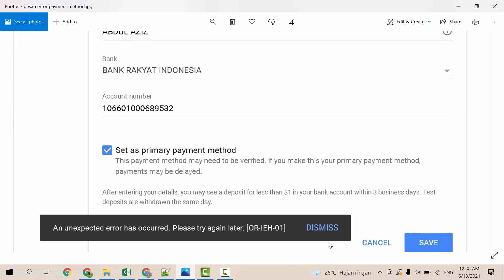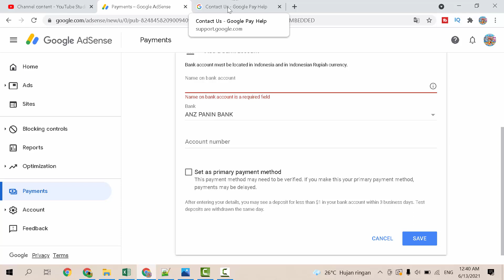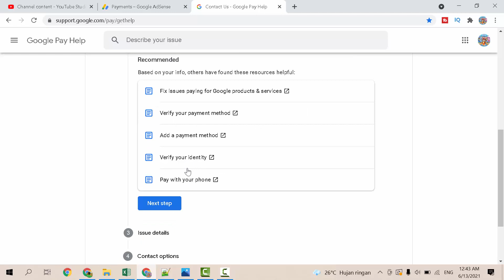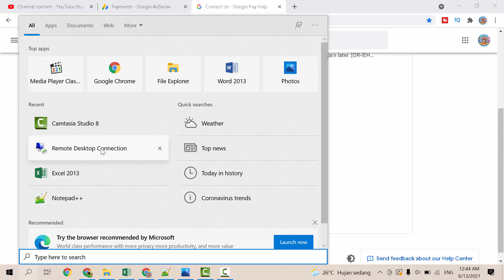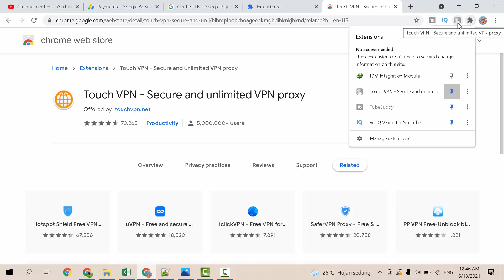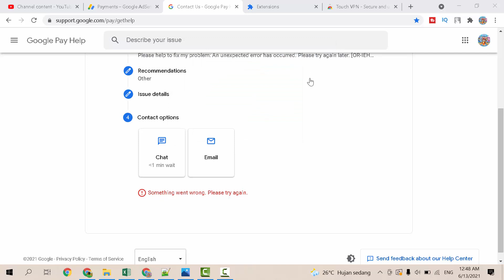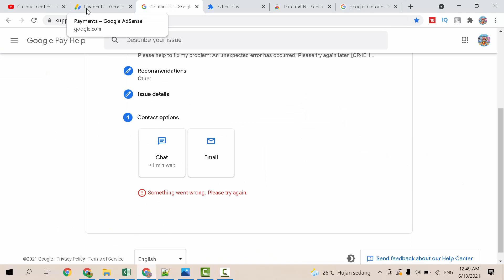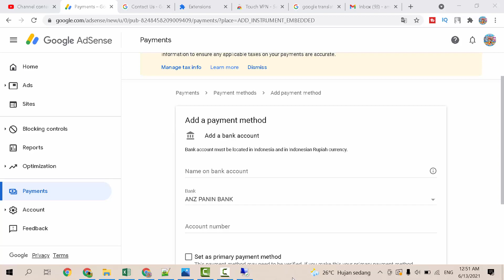Google Adsense! Terjadi kesalahan tak terduga Coba lagi nanti [OR-IEH-01]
Mengatasi "Terjadi kesalahan tak terduga Coba lagi nanti [OR-IEH-01]".
Pesan error saat menambahkan metode pembayaran pada google adsense seperti tertulis di atas dalam bahasa Indonesia.

Yang mengalami or-ieh-02 google adsense bisa mencoba cara yang sama seperti masalah or-ieh-01 google adsense

Saya coba membahasnya dalam video ini. Simak terus sampai selesai!

Gabung channelnya kalian akan dibimbing secara dasar banget edisi bantu para pemula.

Sumber video dari channel utama: TUTORIAL CHANNELZ